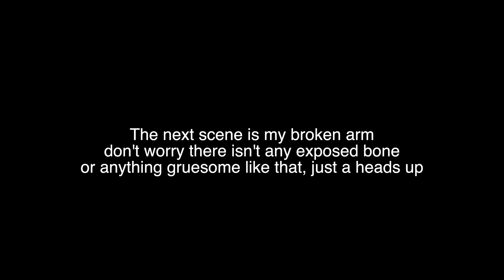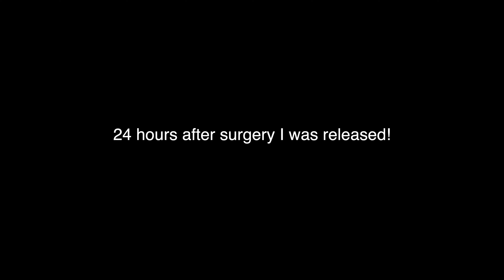Ambulances & Skateboards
EP_001_2024